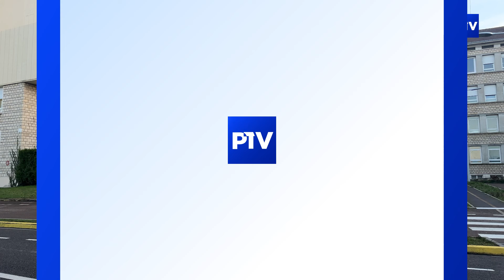L'hôpital de Vitry-le-François étend son service Réadaptation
L’année 2024 commence par une excellente nouvelle pour le centre hospitalier de Vitry puisqu’une nouvelle aile du service de Soins Médicaux de Réadaptation (SMR) a été inaugurée. 18 nouveaux lits ainsi qu’une salle technique de réadaptation ont vu le jour.